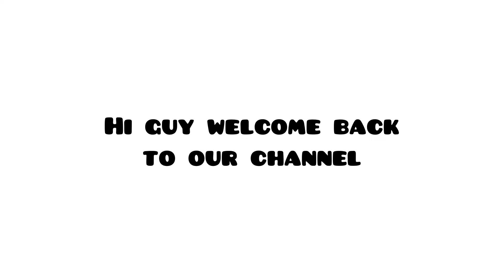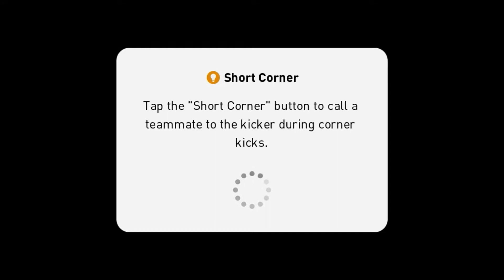Lewandowski is insane /Pes gameplay/Epic Gamerz